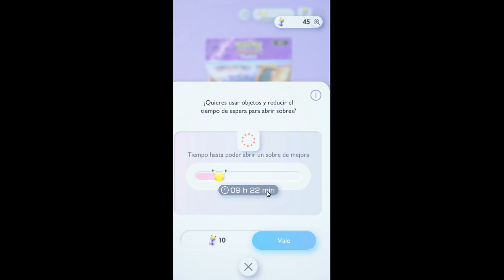TCG pokemon abriendo un sobre